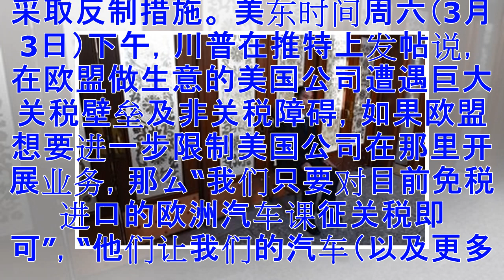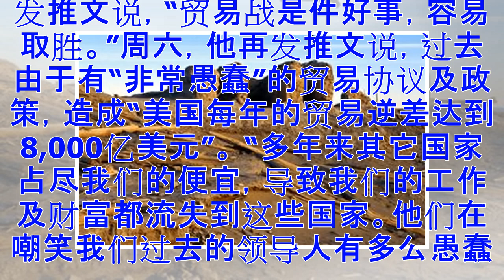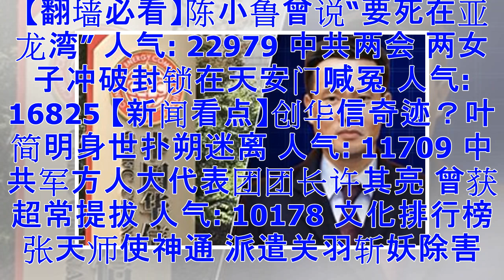反击欧盟威胁 川普：对欧洲汽车课关税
【大纪元2018年03月04日讯】（大纪元记者吴英编译报导）川普（特朗普）总统周四决定对进口钢铝材加课关税后，欧盟威胁要采取报复措施。川普周六发推文反击说，果真如此，会对欧盟汽车征税。 川普周四（3月1日）决定要对进口钢材及铝材分别征收25%及10%的关税，并且将在下周签署命令，此举引起欧盟、加拿大等国家领导人关注并考虑采取反制措施。 美东时间周六（3月3日）下午，川普在推特上发帖说，在欧盟做生意的美国公司遭遇巨大关税壁垒及非关税障碍，如果欧盟想要进一步限制美国公司在那里开展业务，那么“我们只要对目前免税进口的欧洲汽车课征关税即可”，“他们让我们的汽车（以及更多产品）无法销售到他们那里，巨大的...